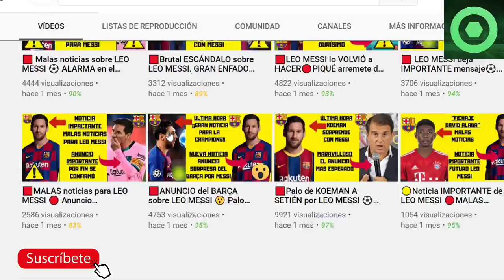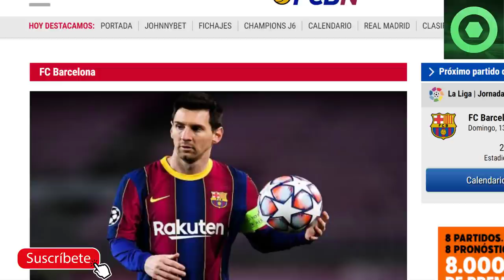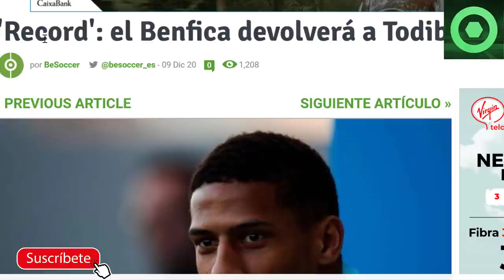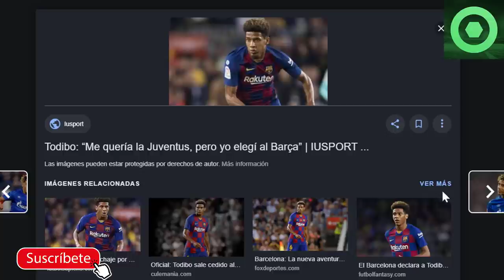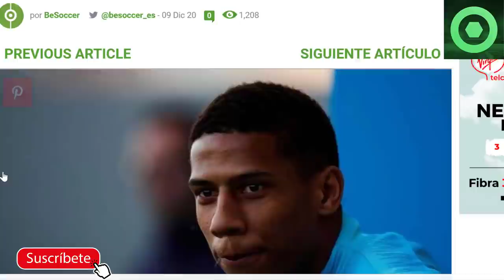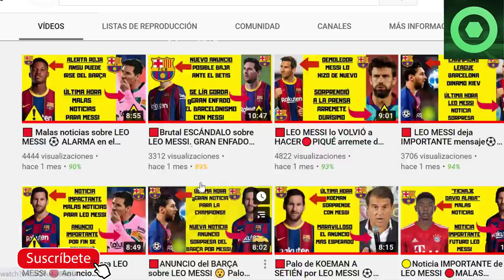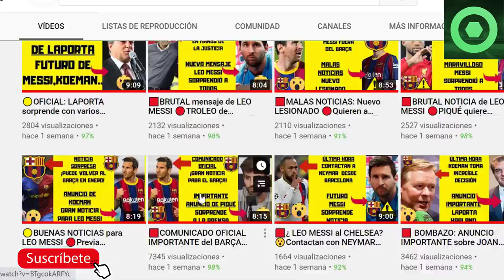🏮¿ KOEMAN DESPEDIDO ?🔴 Quieren DEVOLVER a jugador al BARÇA 🟡 ¿ DE JONG al BAYERN DE MUNICH ?🏮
En este video detallamos varias noticias del FC Barcelona, como la posible destitución de Ronald Koeman al frente del Barça, la vuelta de Jean Clair Todibo de su cesion al Benfica, el interés del Bayern de Munich por Frenkie de Jong, y la racha rota en Champions por el Barça en el Camp Nou.

Fuentes:
fcbarcelonanoticias
besoccer
fichajes net
fichajes com